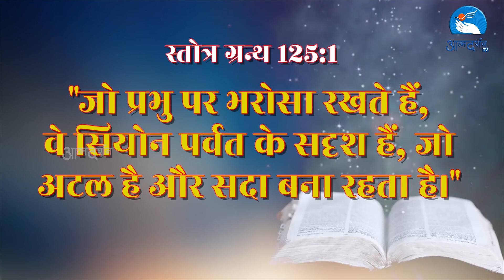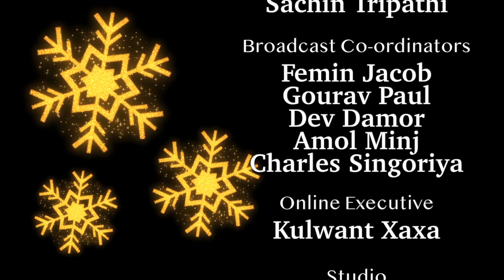आगमन की तैयारी | Sister Suma CMC | 10 Dec | Ep 13 | By Atmadarshan TV | Liv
Produced by: AtmadharshanTv
Present by: Sr.Suma CMC Jagdalpur

Direction: Fr. Joby Anand
Camera: Nitheesh K Das
Editing: Sachin
Graphic: Amol
Light: Johny
Online Executive: Kulwant xaxa